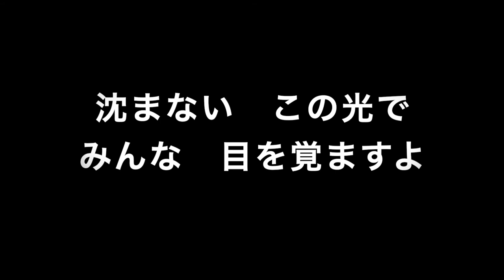シベリアの雪原 風琴Ver．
オリジナルよりあったかい。